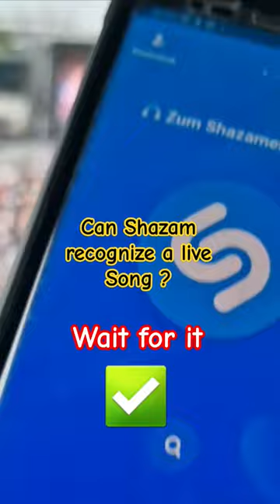Can Shazam recognize a live Song ?